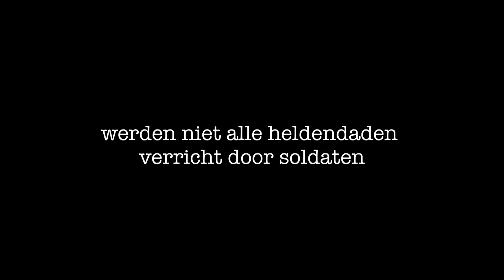Oorlogswinter de Musical in Schouwburg Almere - zondag 20 mei 2012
Winter 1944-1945. De bijna zestienjarige Michiel maakt de laatste winter van de Tweede Wereldoorlog mee en raakt gaandeweg betrokken bij illegale activiteiten. Zijn buurjongen Dirk vertelt Michiel dat hij in het verzet zit en met een paar andere jongens het distributiekantoor gaat overvallen. Omdat hij vreest dat het wel eens mis kan gaan, overhandigt hij Michiel een brief. Deze mag Michiel alleen openmaken als Dirk niet terugkeert van de overval. Die nacht gaat alles mis. Dirk wordt opgepakt en het relatief rustige leventje van Michiel verandert volkomen als hij de brief openmaakt. Hij moet een enorme verantwoordelijkheid op zich nemen, waarbij hij te maken krijgt met dood, verraad en levensbedreigende situaties. Om zich staande te houden kan hij maar één ding doen: volwassen worden.

Met o.a.Timo Descamps (Spring (be), Spangas en Kruistocht en Spijkerbroek) en Janke Dekker (Kruistocht in Spijkerbroek, Narnia).